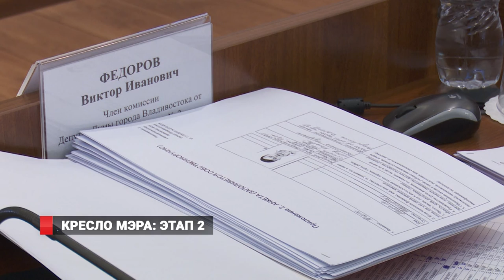КРЕСЛО МЭРА:ЭТАП2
Борьба за кресло главы города продолжается. В Думе Владивостока проходят индивидуальные собеседования кандидатов на должность мэра. Свое видение развития краевой столицы представили 39 человек. Каждому дали на выступление пять минут, еще пять –  ответы на вопросы членов комиссии. Комиссия, состоящая из депутатов и чиновников, оценивает  профессиональные и личностные качества претендентов, их умения и знания.